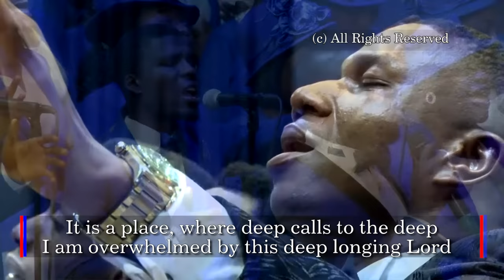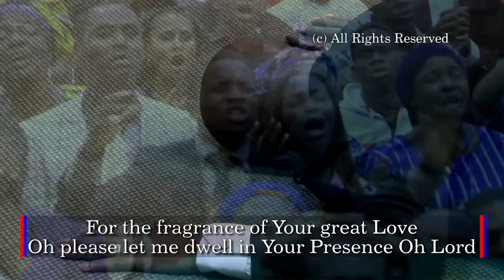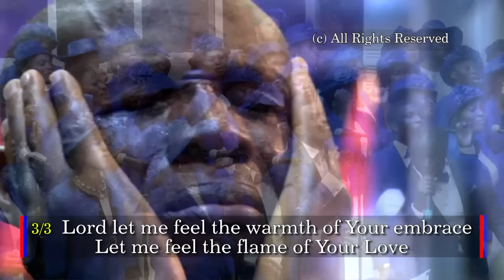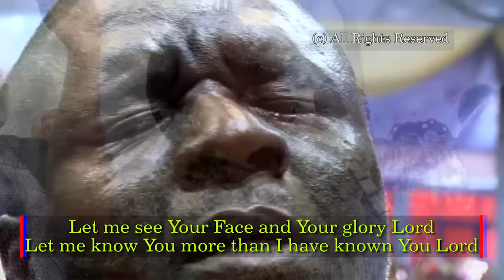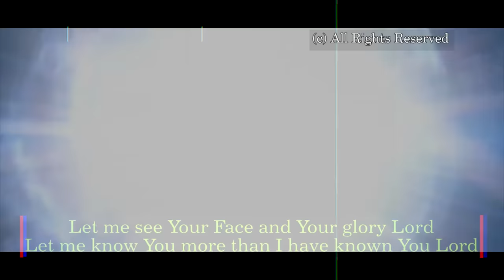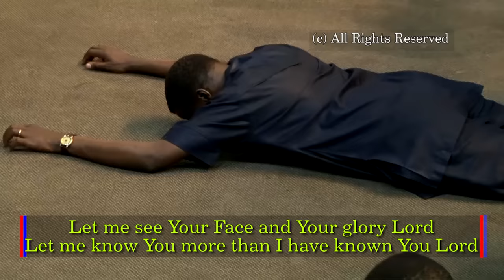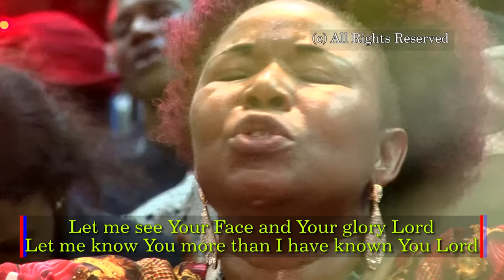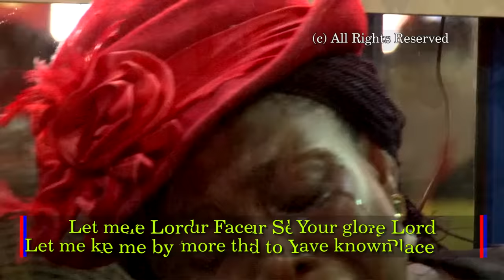THERE IS A PLACE - Dr Paul Enenche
1/3 There is a place my heart cries out for Lord
 There is a place I am yearning for
It is a place, where deep calls to the deep
I am overwhelmed by this deep longing Lord
There is a place my heart cries out for Lord
Oh it is a place of Your dwelling Lord

CHORUS
Take me Lord to Your Secret Place Lord
Take me by the hand to Your Holy Place
Let me see Your Face and Your glory Lord
Let me know You more than I have known You Lord

2/3 For the glory of Your Face Oh Lord
For the power of Your Presence Lord
For the fragrance of Your great love
Oh I am consumed by this passion oh Lord
For the glory of Your Face Oh Lord
Oh please let me dwell in Your Presence Oh Lord

3/3 Lord let me feel the warmth of Your embrace
Let me feel the flame of Your Love
Let me know the wealth of Your grace
Oh Lord the desire of my heart is for You
Lord let me feel the warmth of Your embrace
Oh let me know the wealth of Your grace